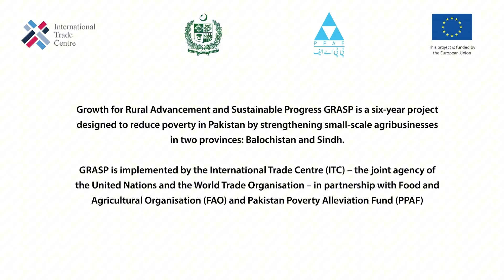GRASP and State Bank of Pakistan - Collaboration for Progress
@eudelegationtopakistan5543  funded GRASP* has been working closely with the @StateBankofPakistanOfficial  to create an enabling environment where SMEs can have access to finance easily and efficiently.